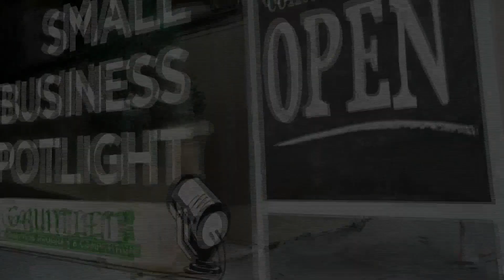Beaver Dam Sunflower Farm named 2021 Gauntlet competition winner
One local business has been named as the 2021 Gauntlet winner.